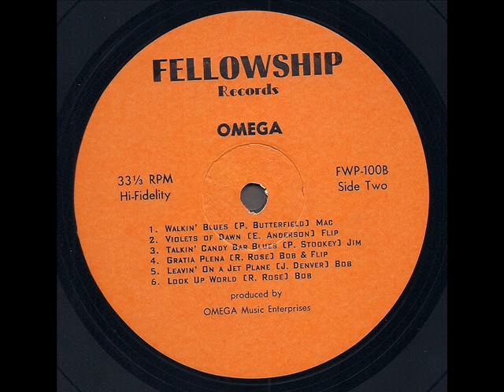Omega 1969 *Violets Of Dawn*